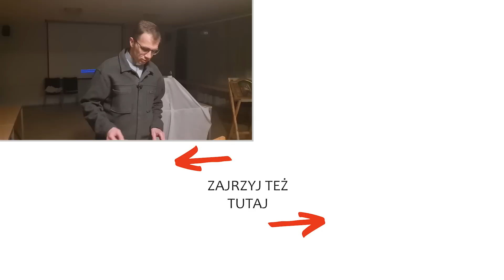Sytuacja niemożliwa | Remi Recław SJ